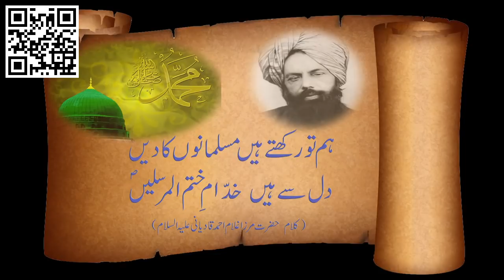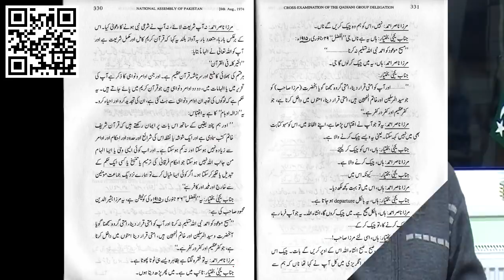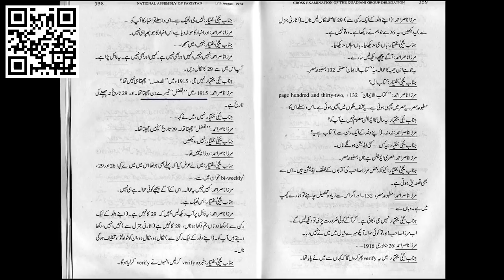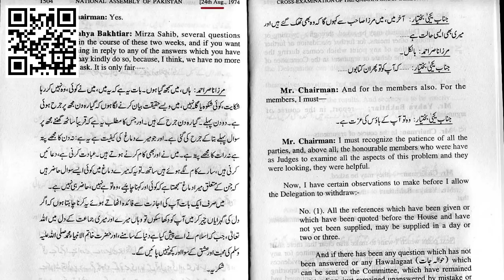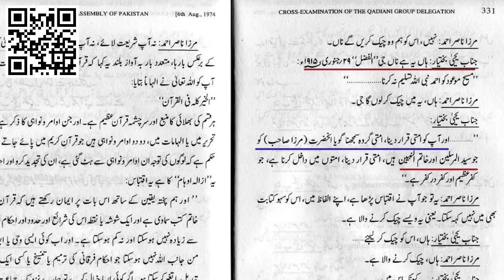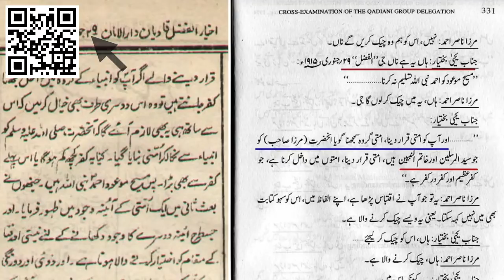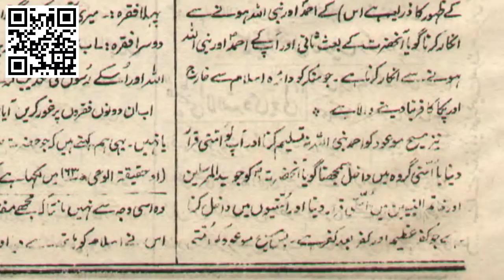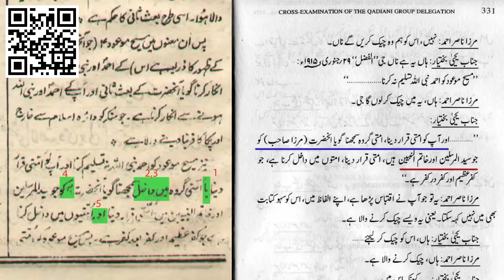شیم شیم شیم: 1974 کی اسمبلی میں مولویوں نے کیسے کیسے جھوٹے من گھڑت حوالے پیش کئے-